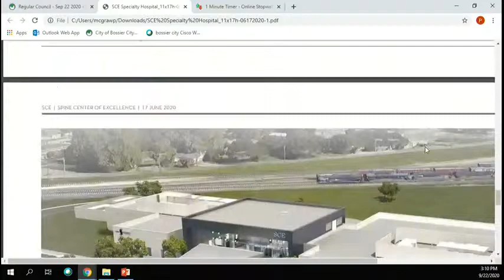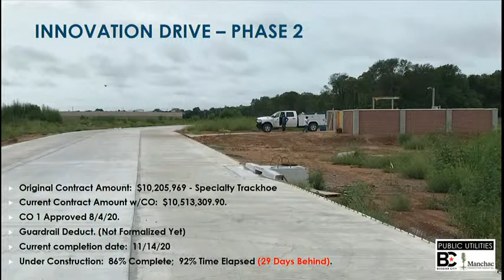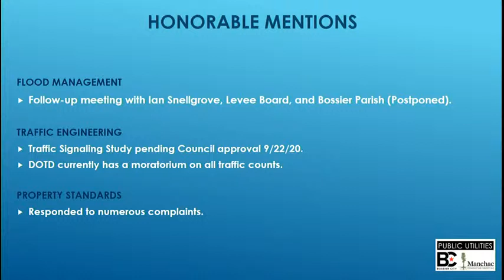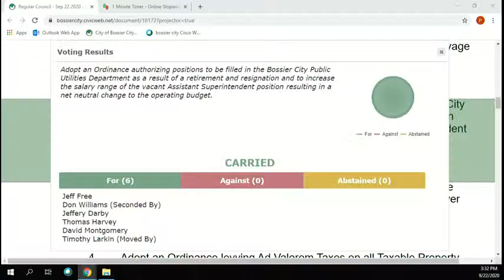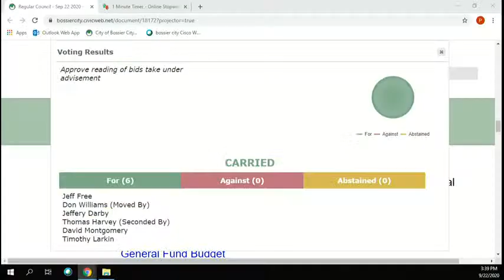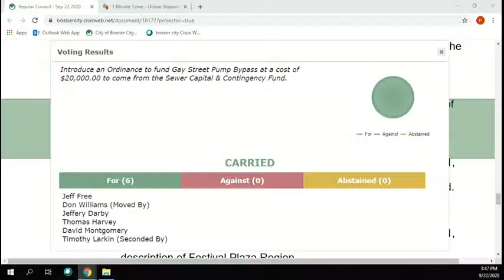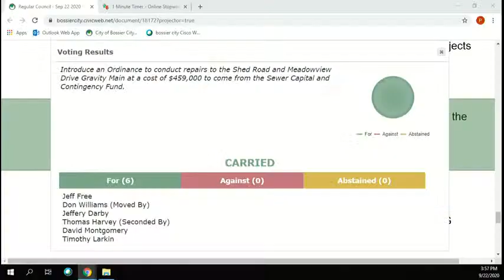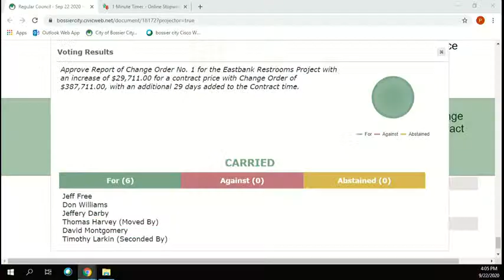Bossier City Council Meeting September 22, 2020.